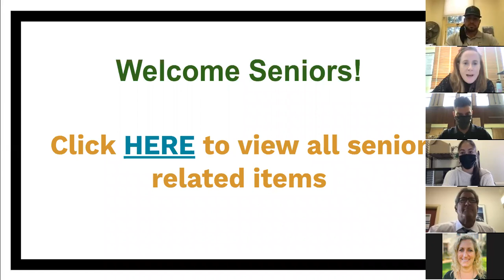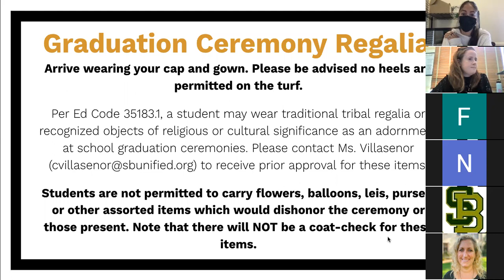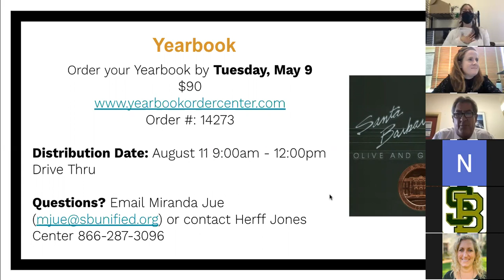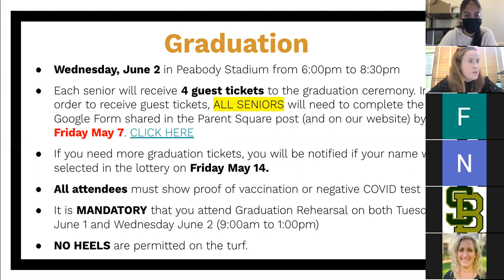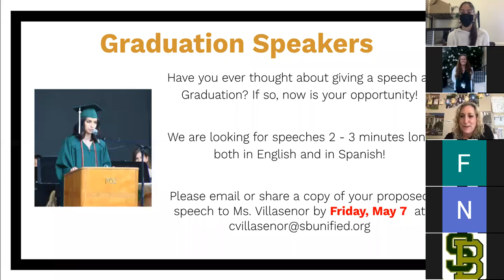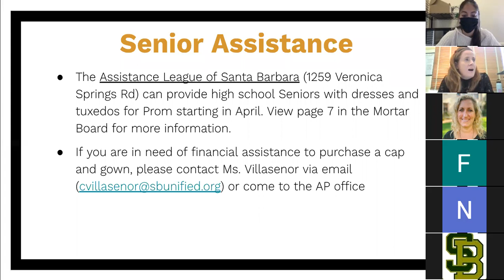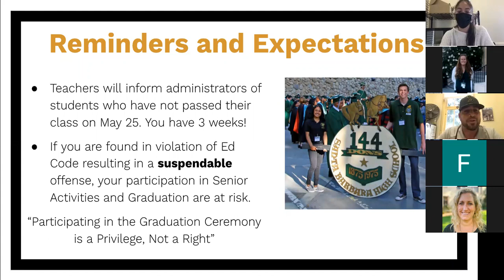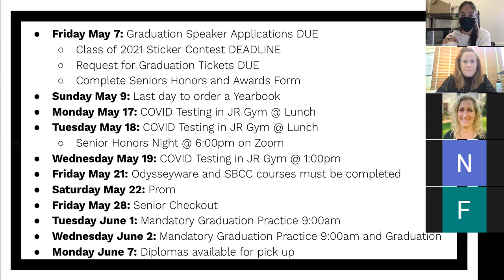SBHS Senior Assembly May 4, 2021